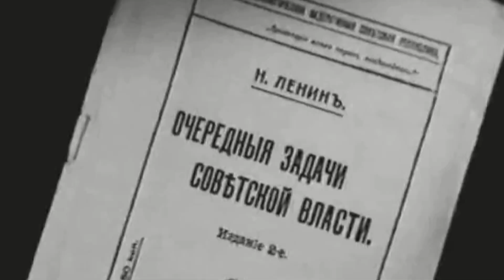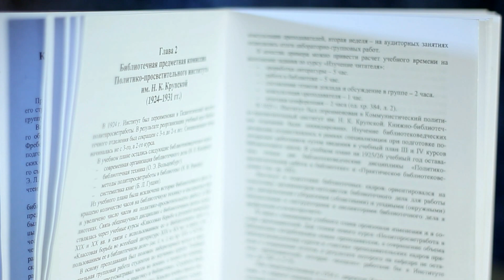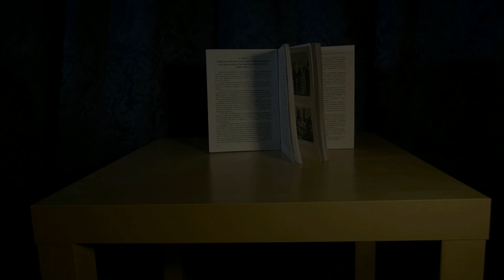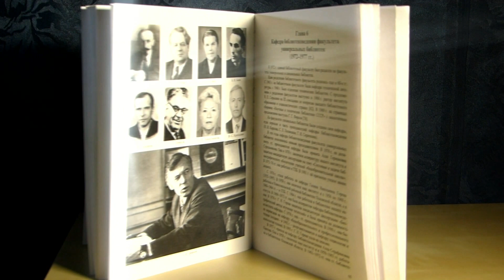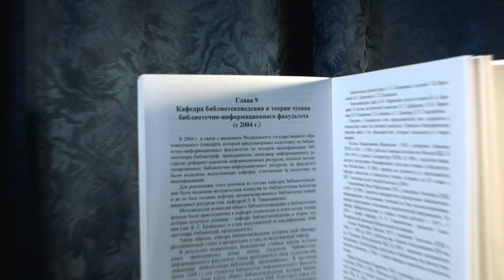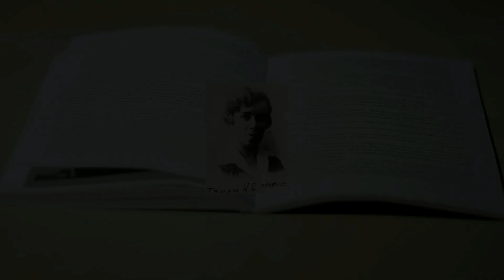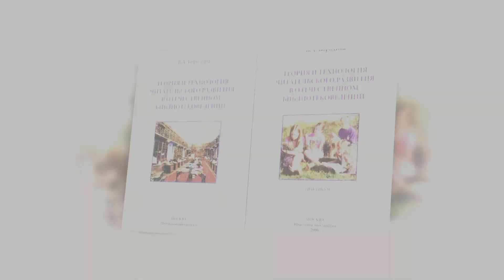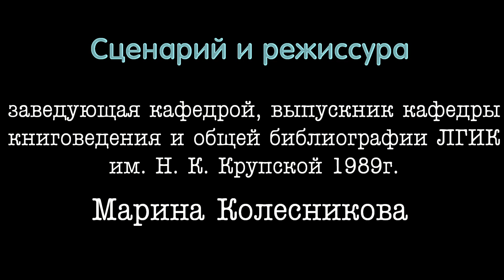Кафедре библиотековедения и теории чтения СПбГУКИ - 95!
Фильм посвящен старейшей библиотечной кафедре России. Представлены страницы ее истории с 1918 года до сегодняшних дней.